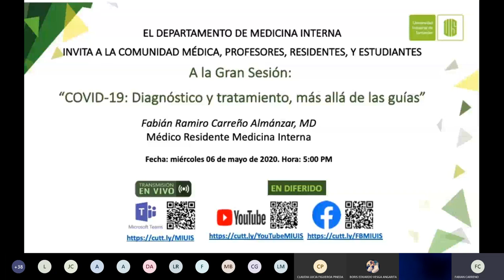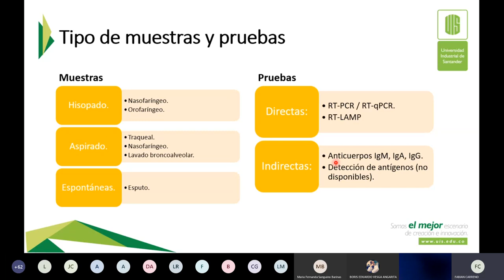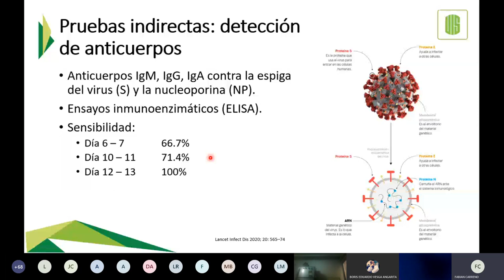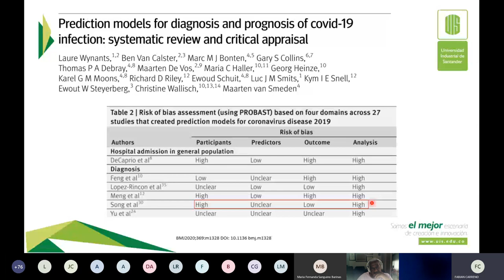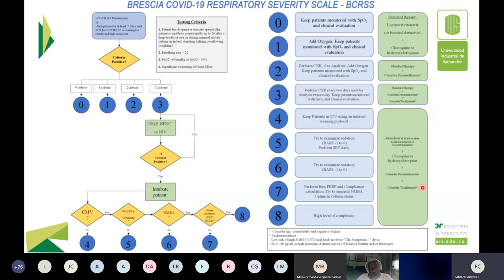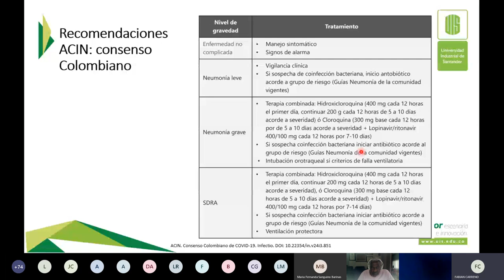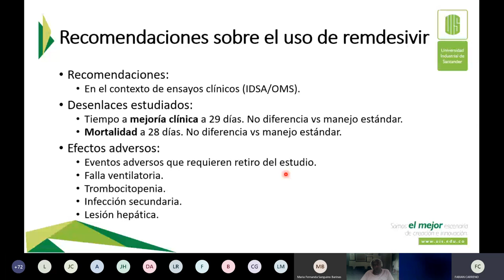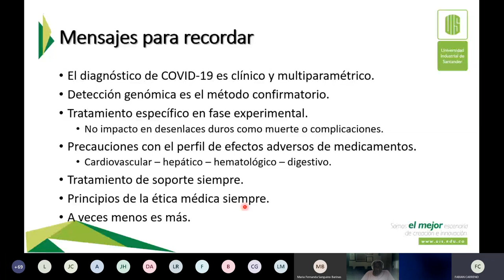COVID 19 Diagnóstico y tratamiento, más allá de las guías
Intervenciones en COVID 19